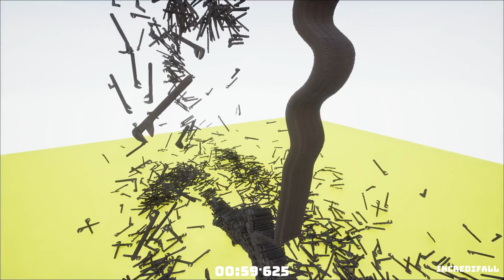Rusty Wrench Falls 2 4K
The Rusty Wrench Falling from All Angles